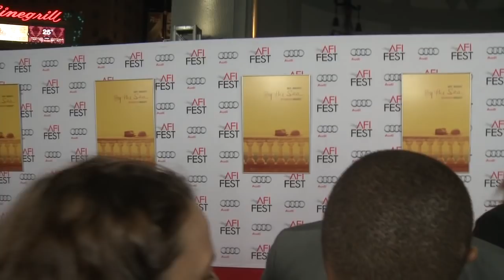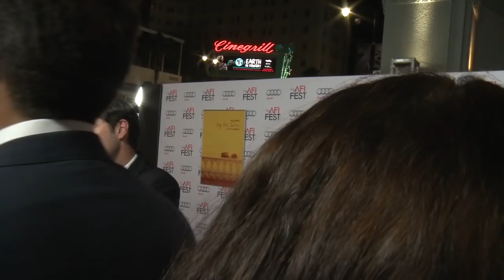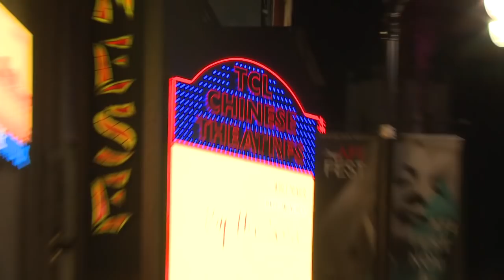By The Sea Premiere Red Carpet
By The Sea premiere red carpet with Angelina Jolie, Brad Pitt, Melanie Laurent & more.

Cast: Brad Pitt, Angelina Jolie Pitt, Mélanie Laurent, Melvil Poupaud, Niels Arestrup and Richard Bohringer
Written and Directed by: Angelina Jolie Pitt
Produced by: Brad Pitt, Angelina Jolie Pitt
Executive Producers: Chris Brigham, Michael Vieira, Holly Goline-Sadowski

Written, directed and produced by Academy Award® winner Angelina Jolie Pitt, By the Sea serves as her directorial follow-up to Universal Pictures' epic Unbroken.  The dramatic film stars Brad Pitt and Jolie Pitt, who are supported by an international ensemble led by Mélanie Laurent, Melvil Poupaud, Niels Arestrup and Richard Bohringer.

By the Sea follows an American writer named Roland (Pitt) and his wife, Vanessa (Jolie Pitt), who arrive in a tranquil and picturesque seaside resort in 1970s France, their marriage in apparent crisis.  As they spend time with fellow travelers, including young newlyweds Lea (Laurent) and François (Poupaud), and village locals Michel (Arestrup) and Patrice (Bohringer), the couple begins to come to terms with unresolved issues in their own lives.

In its style, and its treatment of themes of the human experience, By the Sea is inspired by European cinema and theater of the '60s and '70s.

Jolie Pitt is joined behind the scenes by a key crew that includes cinematographer Christian Berger (The White Ribbon), who used his Cine Reflect Lighting System to shoot the film; production designer Jon Hutman (Unbroken); editor Patricia Rommel (The Lives of Others); and costume designer Ellen Mirojnick (Wall Street: Money Never Sleeps).  Pitt joins her in production duties, while Chris Brigham (Inception), Holly Goline-Sadowski (Unbroken) and Michael Vieira (Unbroken) serve as executive producers.